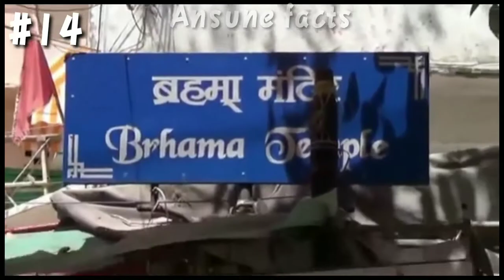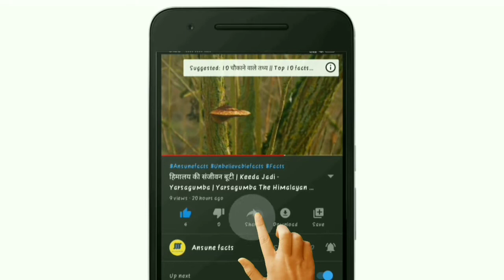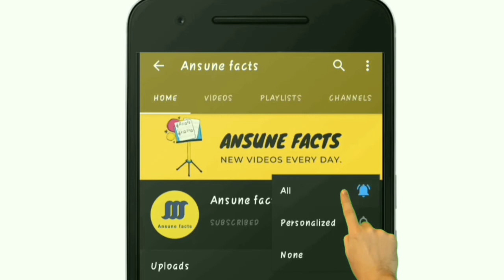राजस्थान एक अनोखा राज्य / Rajasthan facts in Hindi / Rajasthan facts / Amazing facts about Rajasthan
Rajasthan is one of the most beautiful states in India which is northern India state. The state is a famous travel destination in India for its historical sites especially royal palaces, forts, and villas. The state of Rajasthan is also famous for its deserts, camels, and Kathputli dolls.  In its capital, Jaipur (the "Pink City"), are the 18th-century City Palace and Hawa Mahal, a former cloister for royal women, fronted by a 5-story pink-sandstone screen. Amer Fort, atop a nearby hill, was built by a Rajput prince in the early 1600s. Almost every city in Rajasthan is color-coordinated. Jaipur is pink, Udaipur is white, Jodhpur is blue and Jhalawar is purple!
राजस्थान के रोचक तथ्य भारत का एक राज्य है. गुलाबी नगरी जयपुर यहाँ की राजधानी है जबकि अरावली रेंज में स्थित माउंट आबू राजस्थान का एकमात्र हिल स्टेशन है। राजस्थान का पश्चिमोत्तर भाग काफी शुष्क और रेतीले है जिसमें से अधिकांश भाग को थार रेगिस्तान ने कवर कर रखा है.